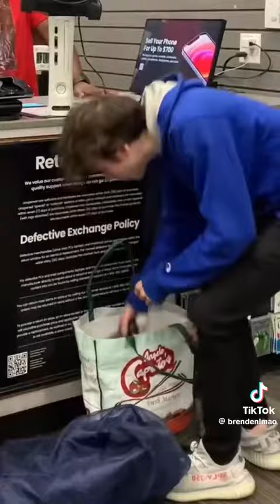tik tok ruby gillman musical 4(2)